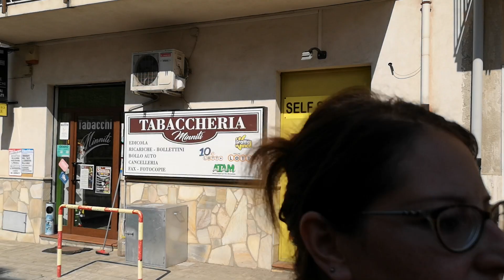MADONNA DELLA GRAZIA - VIA ANITA GARIBALDI BAR CHECCO - GALLICO SUPERIORE 11-8-2018